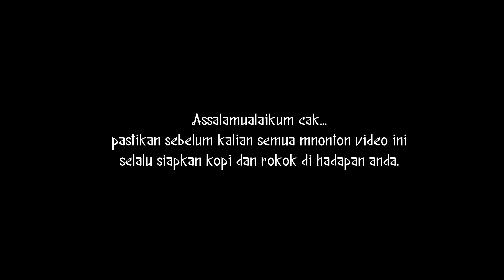how to drawing with pancil (Gus Waldi Ramdan, S.Pd.)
Assalamualaikum Cak..
Pie kabare, ..?
spesial bulan Ramadhan ini Kami punya program Sketsa GRATIS buat kawan-kawan dimanapun berada.
gampangkan, ...
foto yg mau dibuat sketsa bisa DM ke akun Instagram @tomartcollection.
Hanya di Bulan Ramadhan 2021...
ditunggu dmnya..